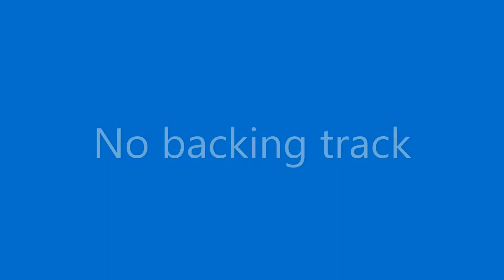Metal Method - Stage 4 - Exercise 20 - Can't Fall in Love - Doug Marks - 2020/03/24, Take 2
Continued working on part 1 based on a D pedal tone.  Started playing with backing track/Guitar Pro tab.  Worked up to full tempo although not played perfectly.  Will begin learning the second part of the exercise based on a A pedal tone.